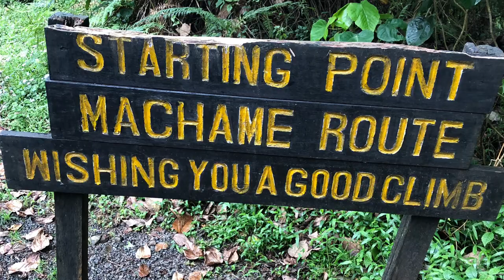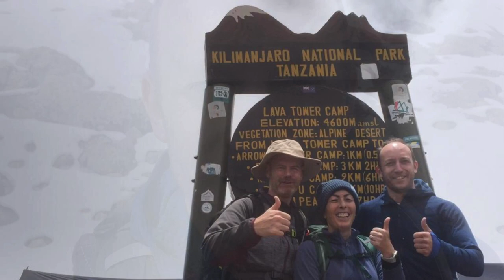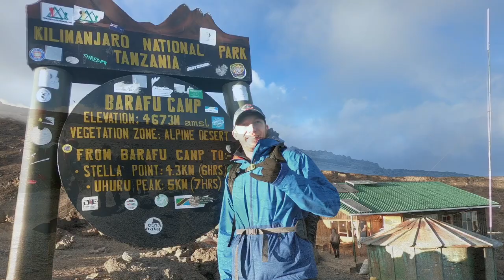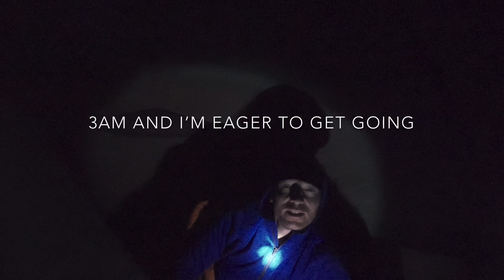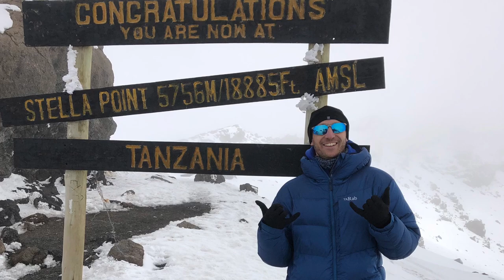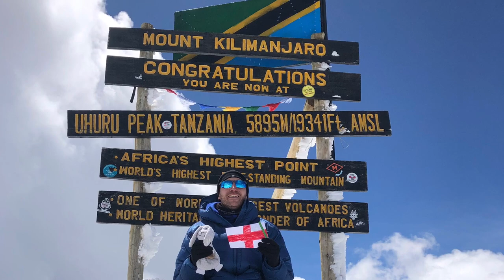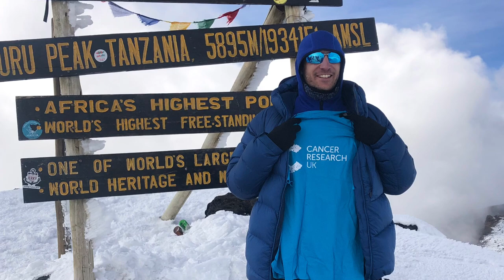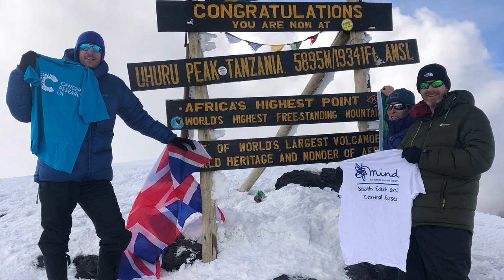Team BTG climbs Kilimanjaro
A quick snapshot of the climb up Kilimanjaro  by 3 explorers, Bev, Tony and Glen.